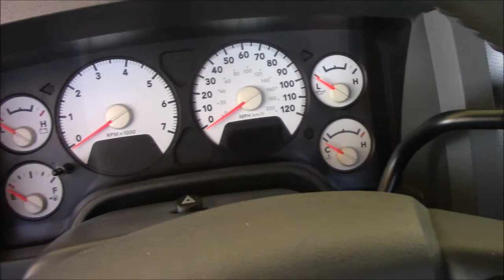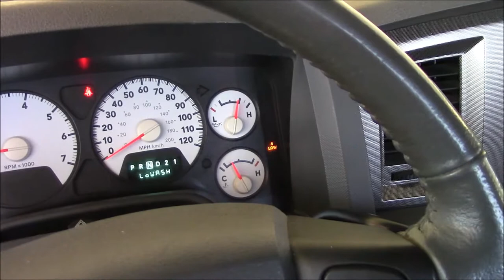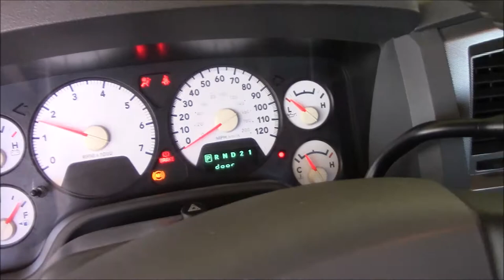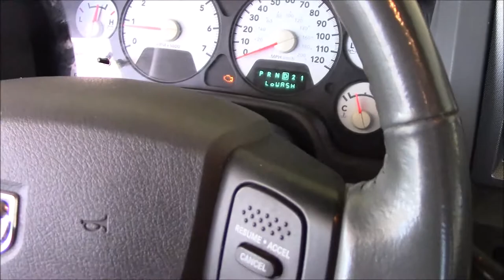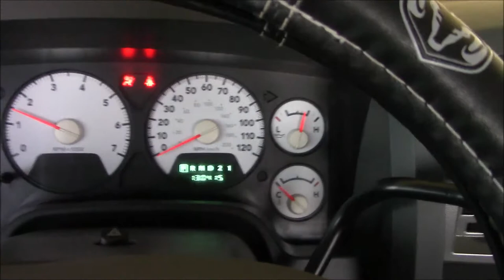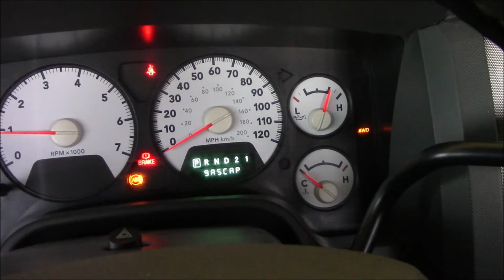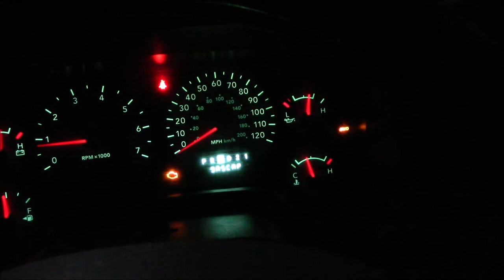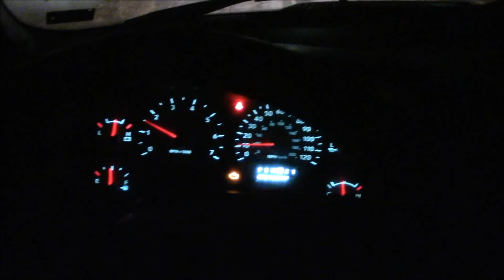2007 Dodge Ram 4 Wheel Drive Diagnose and Repair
Running down why my 4 wheel drive wouldn't engage.
Raised the truck so the tires were off the ground to see which driveshafts were turning in 4 wheel drive and in 2 wheel drive. Found that the actuator at the transfer case was working properly. Tracked it down to the front actuator. Removed and  bench tested the actuator. Found it wasn't working. Bought a new one and installed it.

Update: About a month after this video I discovered that I also had a bad plug that plugged into the actuator. It wasn't making a good connection. Which was why I was having trouble getting it to engage. Went to a salvage yard and got another one. Problem solved.